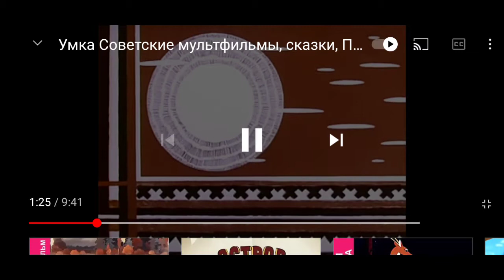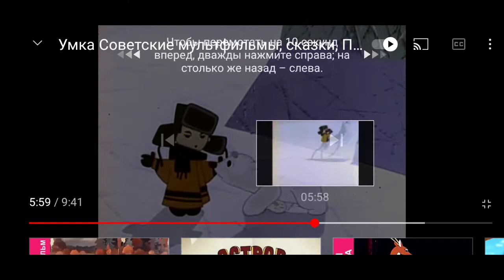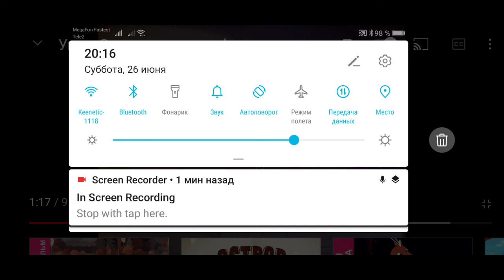Умка sparta remix